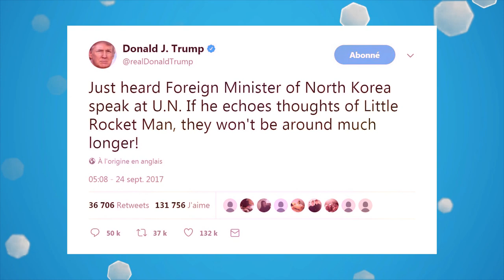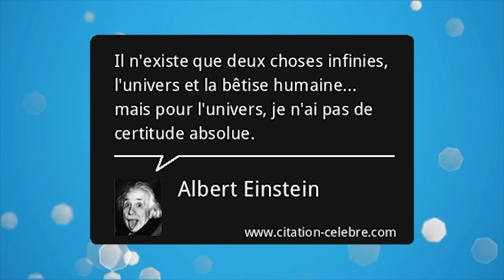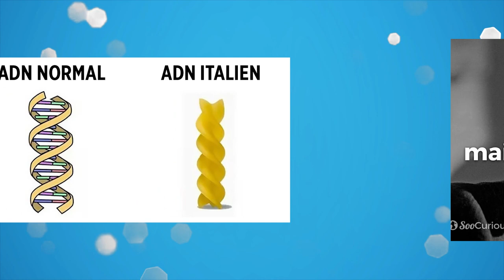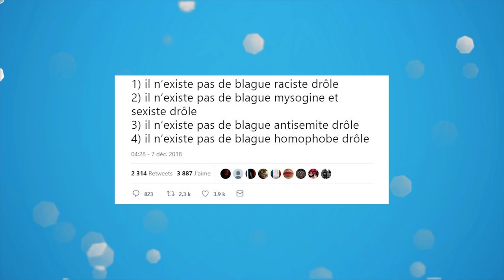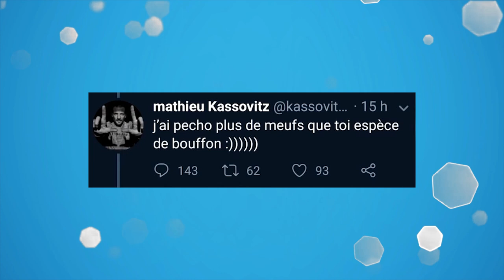peut-on rire de tout sur Twitter ?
Cette vidéo est sous licence CC-BY-SA vous pouvez la republier partiellement ou bien en totalité à condition d'en citer clairement l'auteur la source tout en republiant sous la même licence.